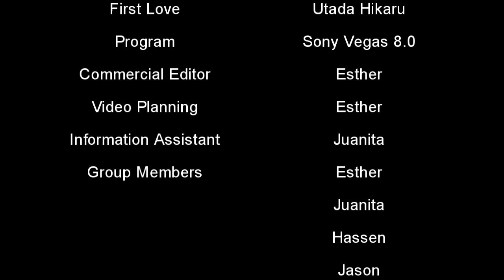[Project] Mexico Oil Spill Awareness Commercial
This is my social studies case study homework project commercial thingy..O_O yeah..its not interesting. if you watched this then u jsut wasted 55 seconds of your life! :D i uploaded so my group members could tell me if i needed to fix anything so yeaaaah...just ignore this o-o unless you really wanna watch it...